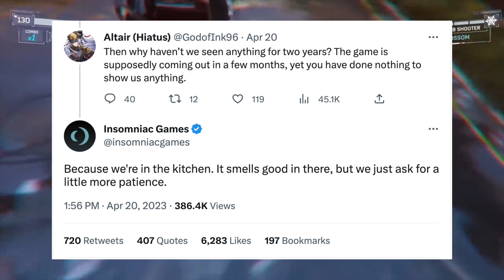Finally!! NEW INFO for Marvel's Spider-Man 2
Brand new information just dropped on Marvel's Spider Man 2. These arent rumors or leaks. This new information has come directly from Insomniac Games. Do you want to know when we will see this game or when it will release? Then this is the video for you. Let's Discuss the new information from Marvel's Spiderman 2.